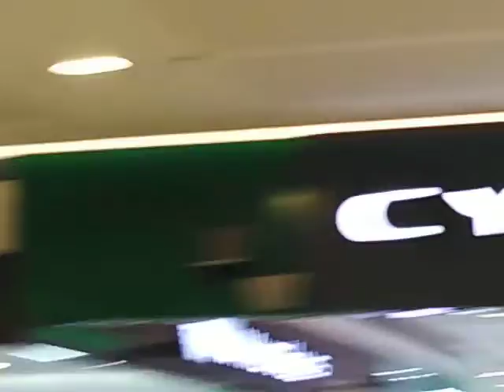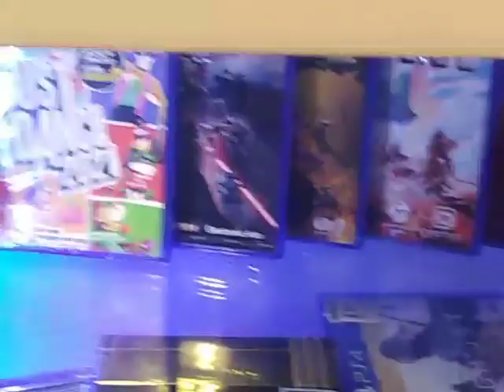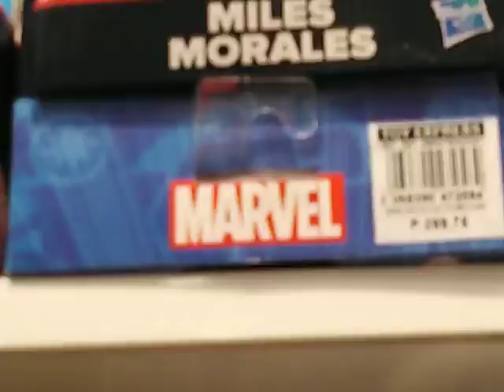getting vaccine 3 (3rd vlog in domx5)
3rd vlog in domx5 go to domx5 before watching this video watch part 1 and 4 and 5 because those are the next vaccine I got and we have 15 subs at domx5 so go their and sub their so that we will have 16 their or 10 million in the future